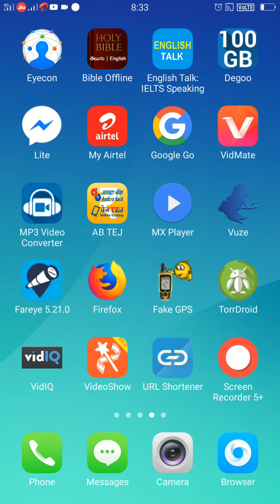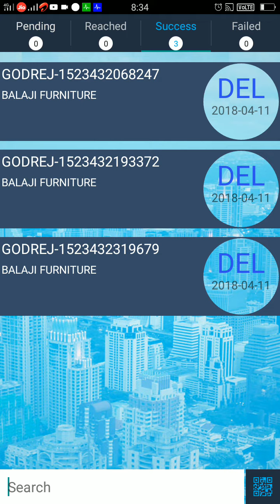How To Use FarEye Software App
I make great money earning with Uber and I think you’d love it too.